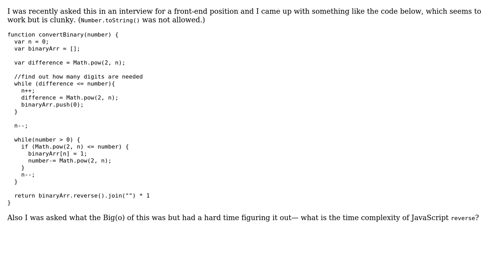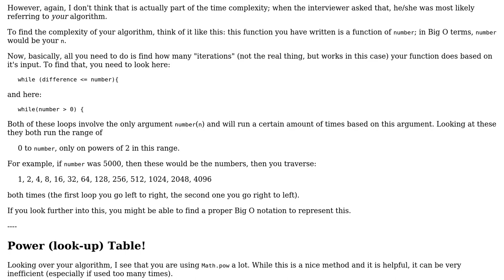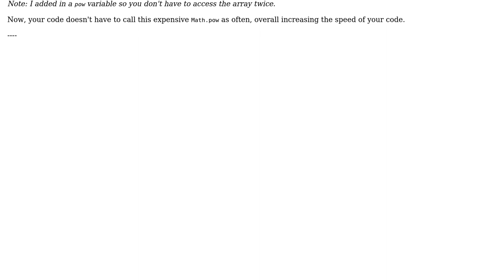Code Review: JavaScript function to convert decimal number to binary (2 Solutions!!)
Code Review: JavaScript function to convert decimal number to binary

With thanks & praise to God, and with thanks to the many people who have made this project possible! | Content (except music & images) licensed under CC BY-SA | Music | Images & others | With thanks to user WinchenzoMagnifico user SirPython user SAM OnELA user 200_success and the Stack Exchange Network Trademarks are property of their respective owners. You are responsible for your own actions.